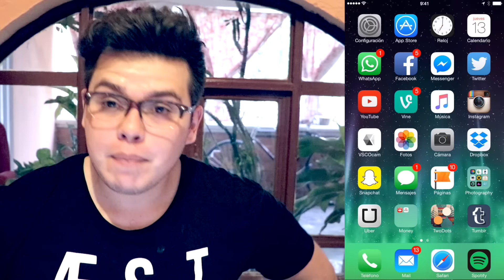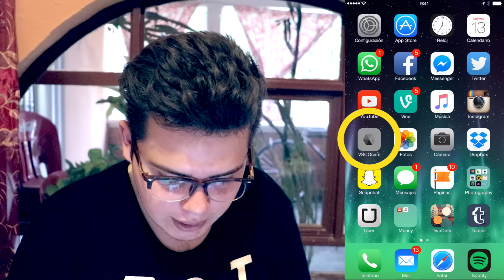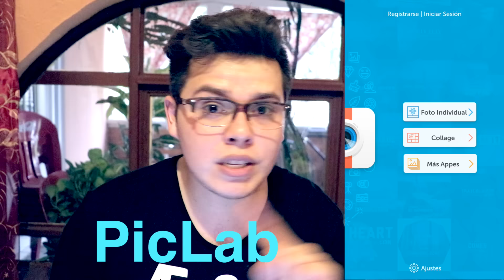EDITANDO FOTOS BONITAS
Sígueme!

O envíame un mail si quieres trabajar conmigo!